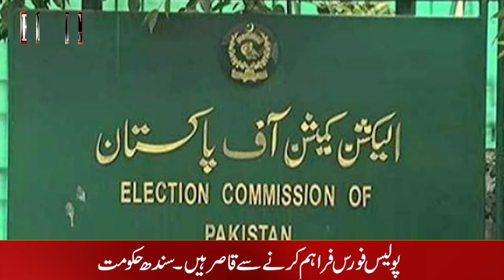Sindh Government's third letter to postpone local body elections | سندھ حکومت کا تیسرا خط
Sindh Government's third letter to postpone local body elections |
سندھ حکومت کا تیسرا خط
بلدیاتی الیکشن کروانے سے معذرت
سیکیورٹی فراہم نہیں کر سکتے